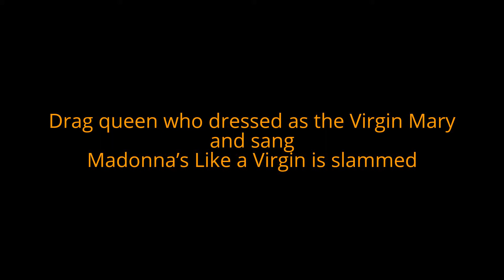Drag queen who dressed as the Virgin Mary and sang Madonna’s Like a Virgin is slammed by bishop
Drag queen who dressed as the Virgin Mary and sang Madonna’s Like a Virgin is slammed by bishop who claims it’s ‘more upsetting than a plane crash’
Nelson Rodrigues, known as Drag Sethlas, donned the outfit at a festival in Gran Canaria
Bishop Francisco Casas said it upset him more than 2008 Spanair plane crash
His comment brought condemnation from families of the victims
Rodrigues said it was not his intention to offend with his performance
By Dave Burke For Mailonline